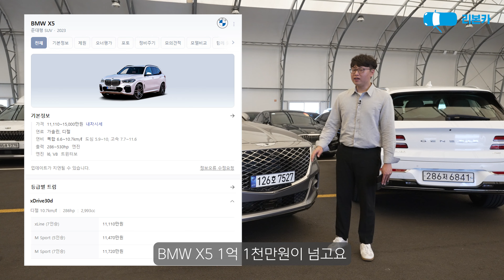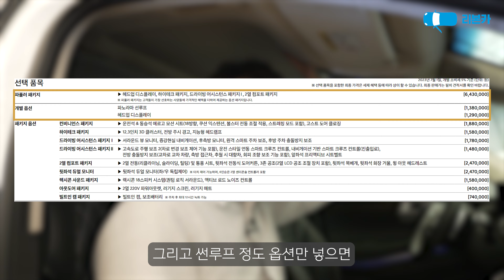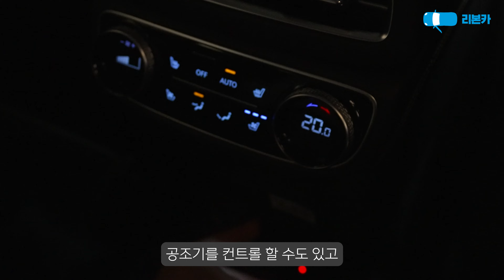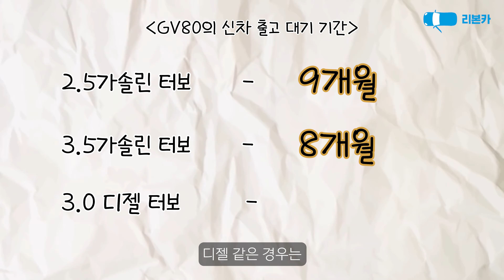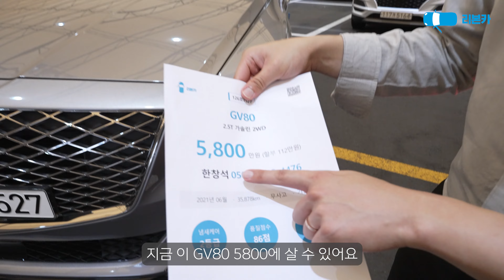제네시스 GV80 없어서 못 판다?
믿을 수 있는 중고차
내 차 살땐? 리본카!

이유 있는 선택~
* 특허 받은 AQI 시스템으로 260가지 정밀 진단
* 독일 TUV SUD 인증 받은 직영 정비공장 운영
* 투명하게 운영하는 정찰제 비대면 구매

지금 바로 전화해 보세요
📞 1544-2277